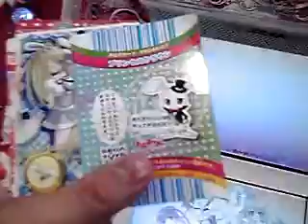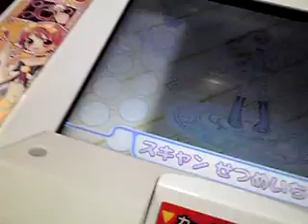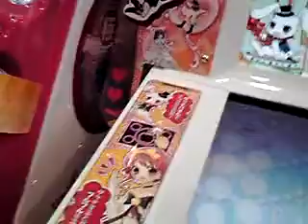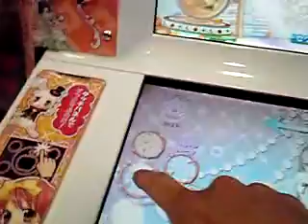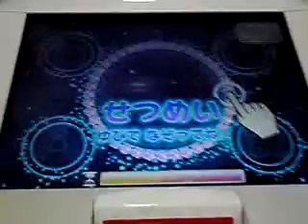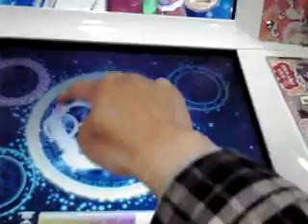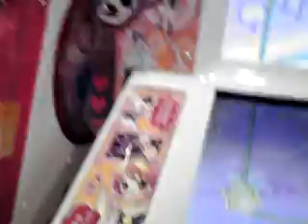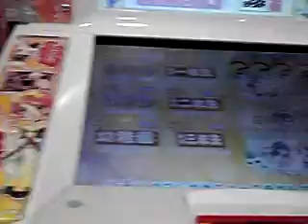リルぷりっで遊んでみた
お試しではなく1play遊びました。